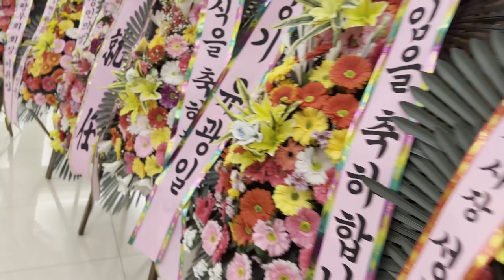금정 향우회 신년회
2023년 1월 7일 왕십리 레노스블랑쉬
재경 영앙 금정향우회 회장 위취임식 및 신년회